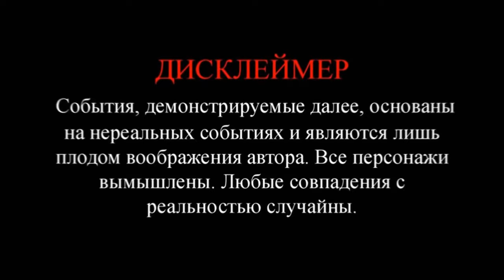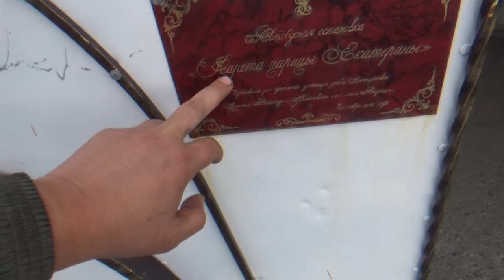Экспедиция Седого Копателя 2024 в Ульяновск ч.1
Новая экспедиция ч.1 Знакомимся с перспективными местами для копа, посещаем исторические достопримечательности. Выезд очень интересен и находки разнообразные, от монеты до машины! Надеюсь видео Вам понравилось и вы проставите лайк, оставите комментарий, а если не подписан, то ты знаешь что делать!